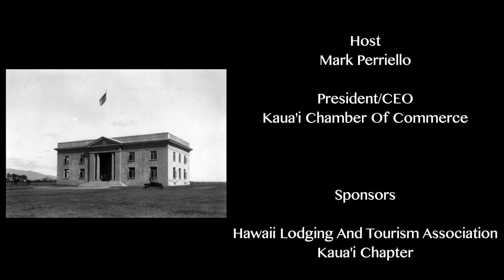Interview with 2022 Kauaʻi County Council Candidate for Re-Election Bernard Carvalho Jr.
One-on-one interview with Kauaʻi County Council Candidate Bernard Carvalho Jr. Interview Topics Include - reasons for running, food sustainability and agriculture, housing, destination management and tourism, and solid waste management.